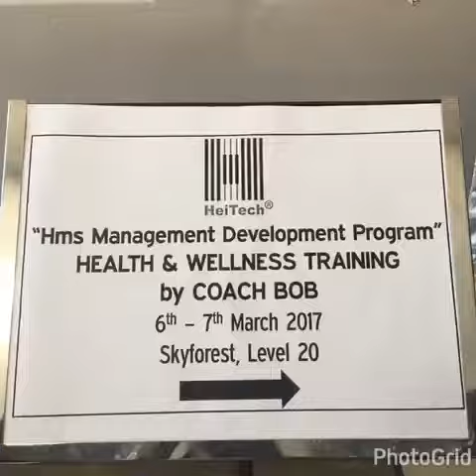Health & Wellness Training by Coach Bob Harun (BOBHARUN FITNESS)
Health & Wellness Training for Heitech Managed Services "Managed Development Program" team on 6th - 7th March 2017 @ Acapella Suite Hotel